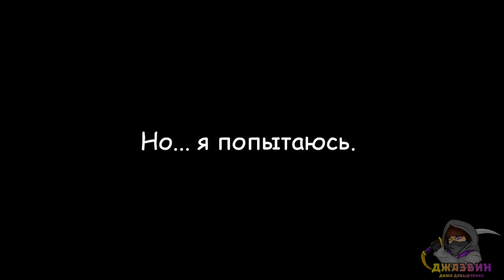CFRTale - Файл Санса I Озвучка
Лор CFRTALE подъехал В). Анимация получилась шикарной, вот и решил что подобное необходимо озвучить и показать вам. Аниматору респект.

Озвучивали:
Санс/Папс - Konor Void
Гастер - Венчик Хаханов
Монстрёнок - Романовский